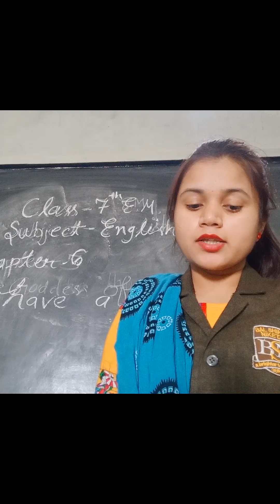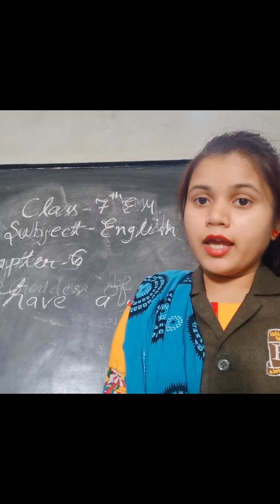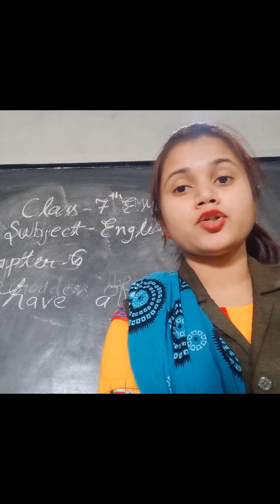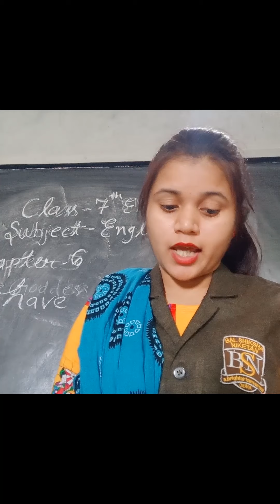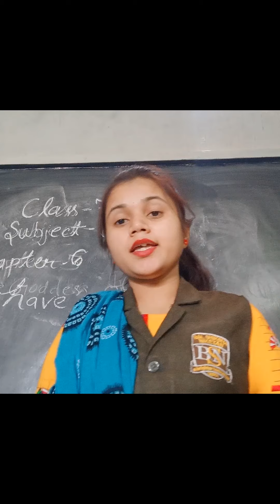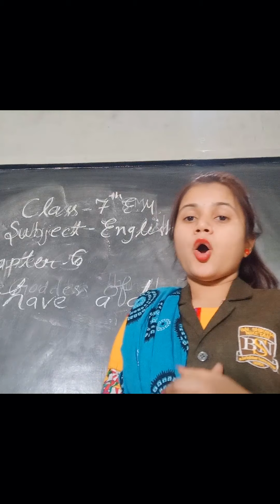Class - 7 EM English Chapter - 6 , I Have a Dream